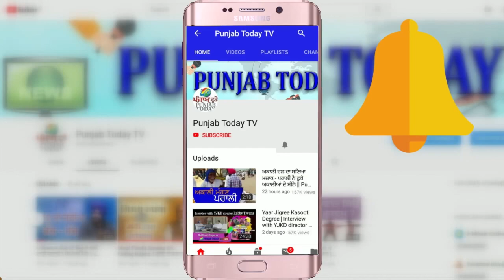आज के वायरल वीडियो | Viral Videos